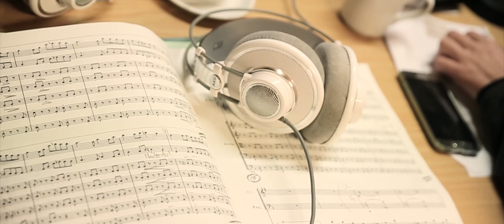Sabine Weyer | Erich Polz | Nordwestdeutsche Philharmonie - A LIGHT IN THE DARK - Schostakowitsch